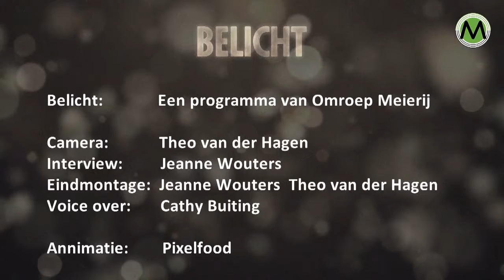Belicht Nelke Bekkers over Power of the Mind 17 6 2019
'Power of the mind' is een therapievorm die door Nelke Bekkers uit (Boskant) Sint-Oedenrode verzorgd wordt.
Zij helpt mensen, die zijn vastgelopen in bepaalde patronen, om weer lekkerder in hun vel te komen.
Na een eerste kennismaking, waarin Nelke bekijkt wat precies de hulpvraag is, wordt gekozen voor een behandeling volgens de IEMT methode of door het inzetten van hypnose technieken.
Bij beide behandelingsmethoden wordt er niet zo zeer uitgegaan van hoe je iets kan verwoorden maar meer van hoe je je bij iets voelt of ervaart. Dit maakt dan ook dat Power of the Mind voor iedereen toegankelijk is.
In deze aflevering van BELICHT maakt u kennis met haar en de therapie.